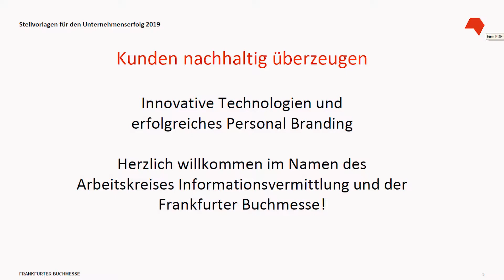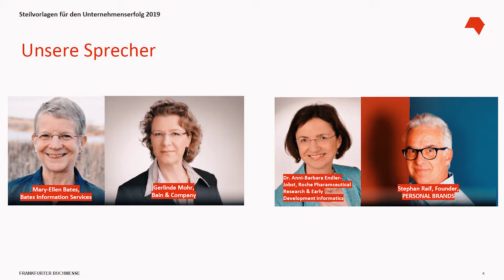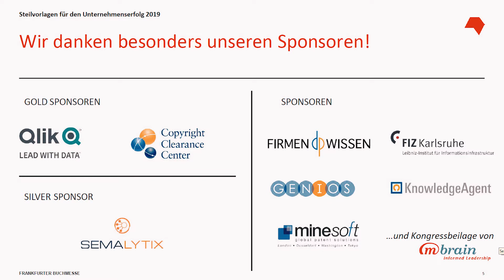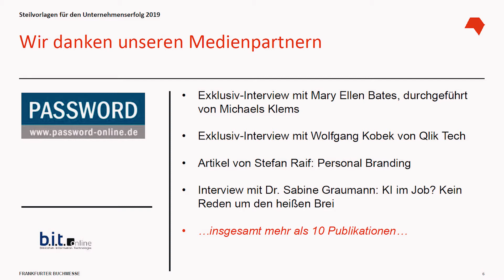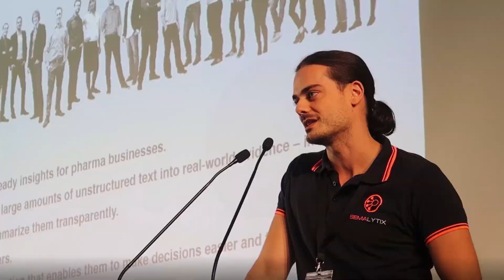Dr. Sabine Graumann - Begrüßung für den Arbeitskreis Informationsvermittlung | Steilvorlagen 2019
Für den Arbeitskreis Informationsvermittlung führt Dr. Sabine Graumann (Graumann Consulting Dienste) in die Veranstaltung Steilvorlagen 2019 ein. Der Branchentreff der deutschsprachigen Information Professionals in diesem Jahr mit dem Schwerpunkt "Künstliche Intelligenz" und "Branding" für den beruflichen Alltag der Informationsprofis.

▬ Über infobroker.de  ▬▬▬▬▬▬▬▬▬▬▬▬

 - Firmenauskünfte
 - Markenrecherchen
 - Markenüberwachungen

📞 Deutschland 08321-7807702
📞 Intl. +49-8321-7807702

▬ Musik ▬▬▬▬▬▬▬▬▬▬▬▬

Objektive
10-18 mm Objektiv
50 mm Objektiv

Zubehör

▬ Hinweis ▬▬▬▬▬▬▬▬▬▬▬▬